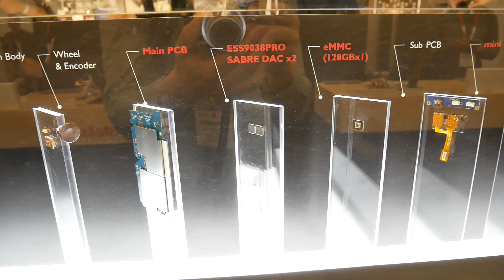Astell Kern KANN CUBE | Inside - Por dentro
Comprar Astell Kern Kann CUBE

Novomusica - Negocio fundado en el año 1.974